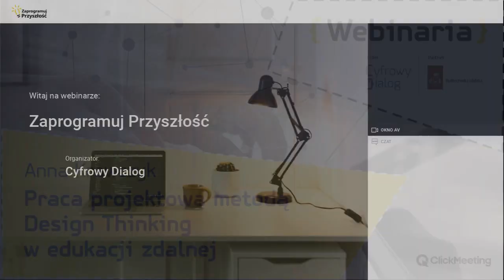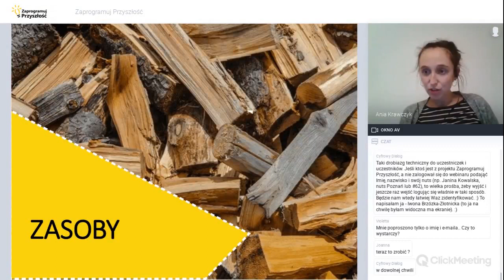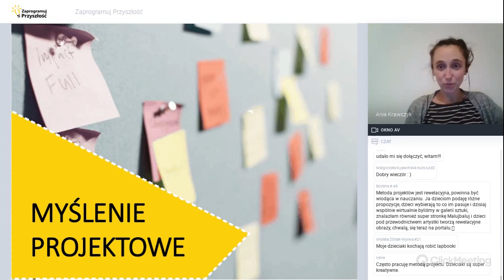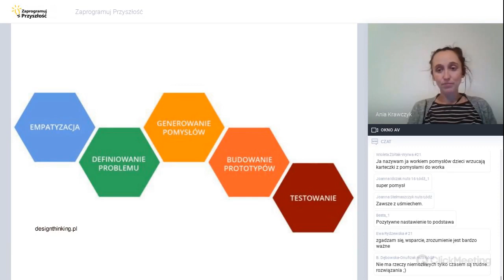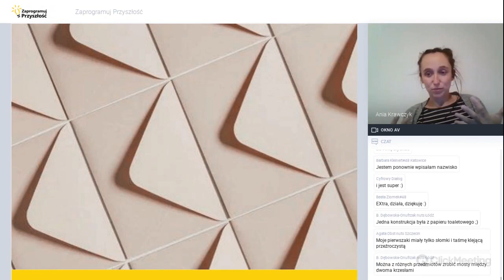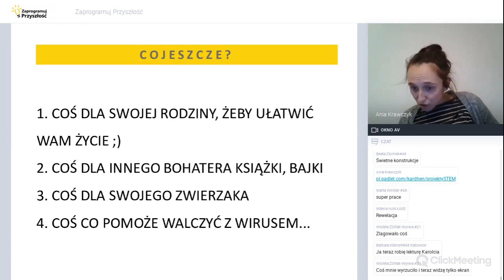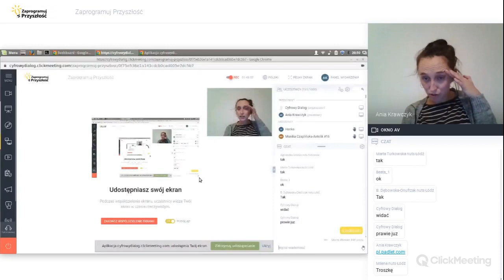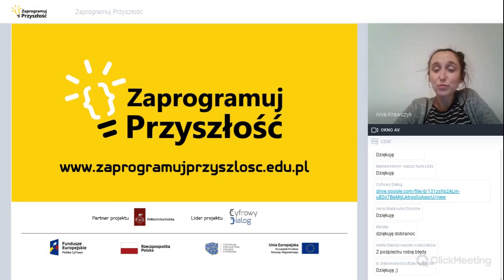Zaprogramuj Przyszłość - Praca projektowa Design Thinking w edukacji zdalnej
Prowadząca: Anna Krawczyk

Z nagrania webinarium dowiesz się:
- W jaki sposób wykorzystywać metodę projektów i jak zaadaptować ją do warunków pracy zdalnej?
- Jak organizować współpracę z uczniami i rodzicami? Jak dbać o relacje?
- Jak wykorzystać zasoby nauczycielskie?
- Jakie narzędzia i programy mogą okazać się przydatne?

Projekty „Zaprogramuj przyszłość” 2019/2020, współfinansowane są ze środków Unii Europejskiej z Europejskiego Funduszu Rozwoju Regionalnego w ramach Programu Operacyjnego Polska Cyfrowa na lata 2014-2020.